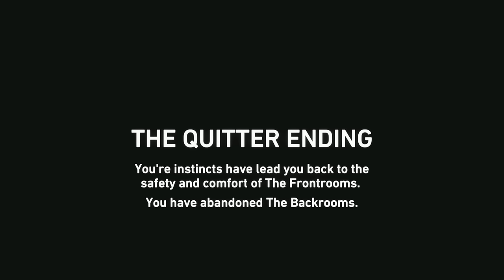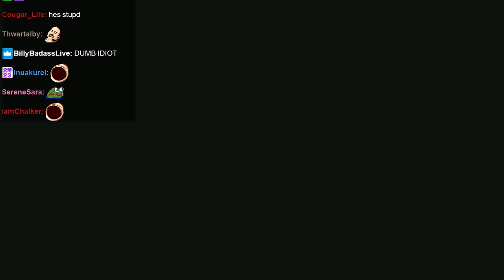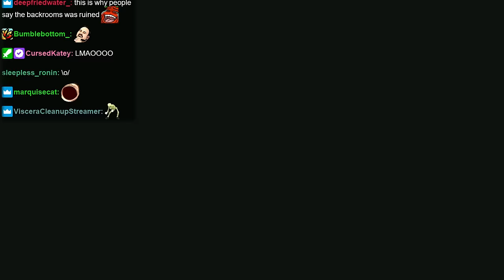Scampering Off - Tomato Dreams (backrooms map) stream highlights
at what point are the backrooms games just gonna be featuring a bustling city

00:00 intro
00:26 game